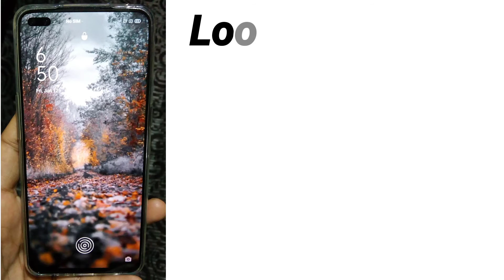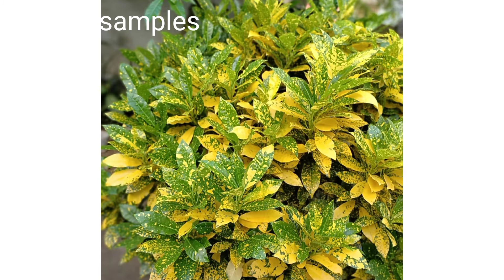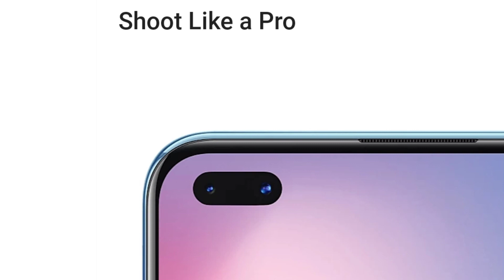Oppo Reno 3 pro camera test !!!!!